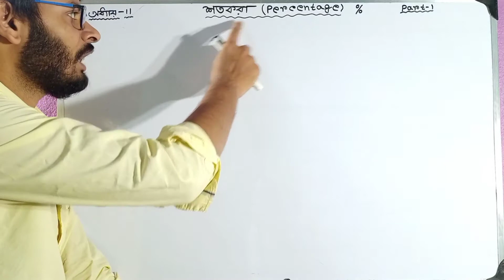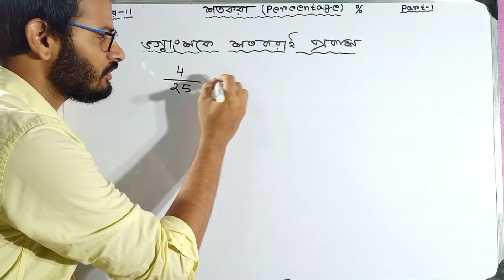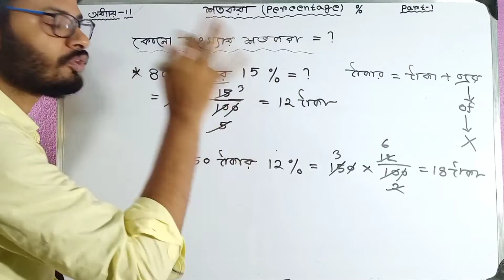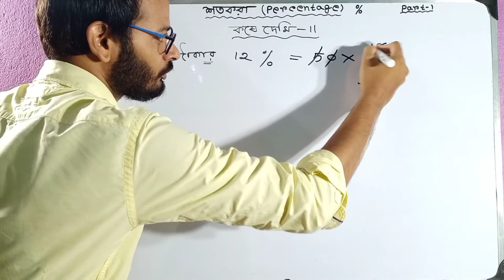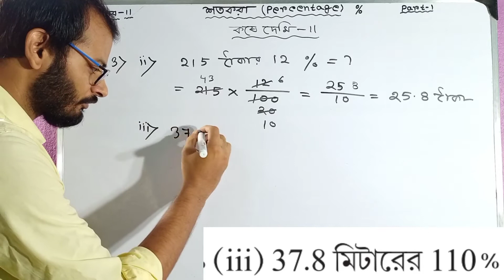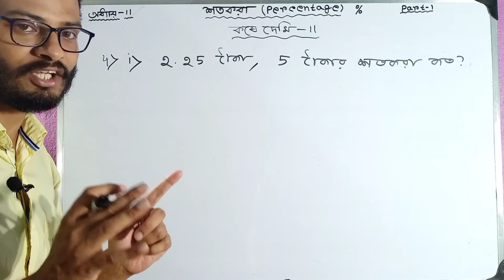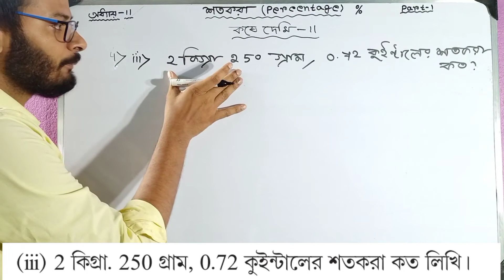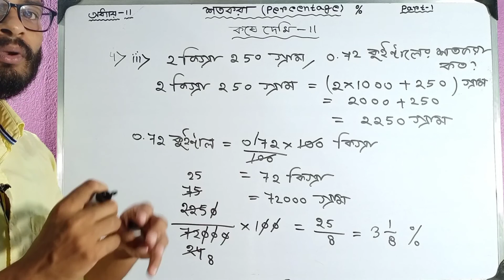শতকরা/Percentage %/Start From Basic/Class-8/Part-1/chapter-11/exercise-11/by Vivek(M.Sc)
এই ভিডিওটির মাধ্যমে আমি অষ্টম শ্রেণীর অধ্যায় 11 অর্থাৎ পাটিগণিতের শতকরা বিষয়টি নিয়ে বিস্তারিত আলোচনা করেছি

এছাড়াও যারা কম্পিটিটিভ এক্সাম অর্থাৎ চাকরির পরীক্ষার জন্য প্রস্তুতি নিচ্ছ তাদের কাছেও এই ভিডিওটি খুব কার্যকর হবে কারণ এই ভিডিওটির মাধ্যমে আমি পাটিগণিতের শতকরা বিষয়টি বেসিক থেকে আলোচনা করছি,

যদি অংক গুলো করতে গিয়ে অথবা বুঝতে গিয়ে কোনো অসুবিধা হয়ে থাকে তাহলে অবশ্যই কমেন্ট বক্সে জানাও অথবা নিচে দেওয়া হোয়াটসঅ্যাপ নাম্বারে মেসেজ করতে পারো